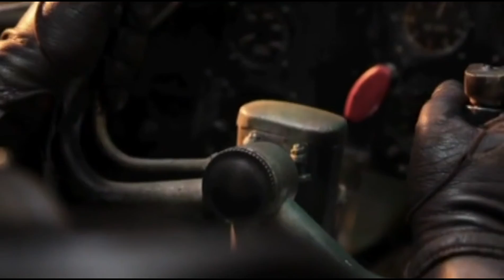Der Bomber (Deutsch)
Bomben